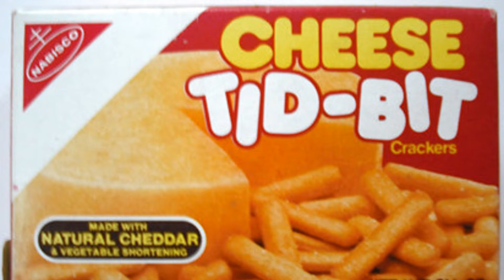Rod TV65 "Wow I Remember" - Nabisco Cheese Tid-Bit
Rod TV 65 "Wow!!! I Remember presents Nabisco Cheese Tid-Bit.  Nabisco Cheese Tid-Bit were small cheddar crackers formed into sticks. Nabisco stopped making these in the early 2000s even though they seemed to be popular. Cheese Tidbits made their first appearance in the late ’60s and they’re a popular memory among ’70s kids. The cheesy stick snack was still on shelves until 2002, when Nabisco officially retired the crackers. They still do make Cheese Nips, though — but what if we want our cheese crackers in stick form? Sure, Goldfish and Cheez-Its still line the grocery shelves, but Nabisco's Tid-Bits had a different shape and flavor. There’s is no such thing as too many cheesy crackers.